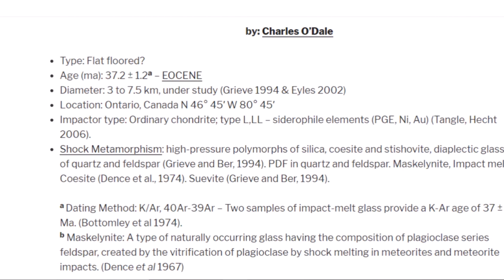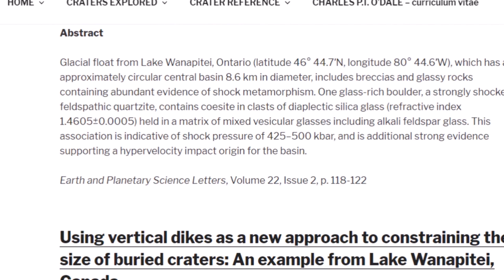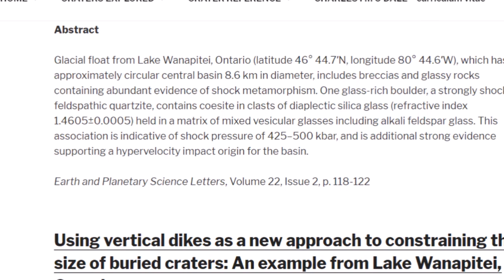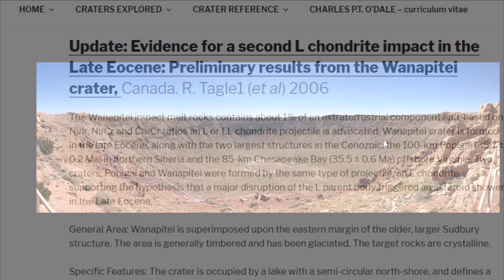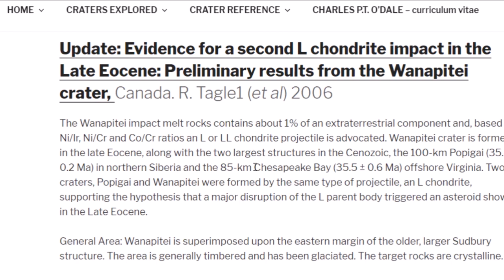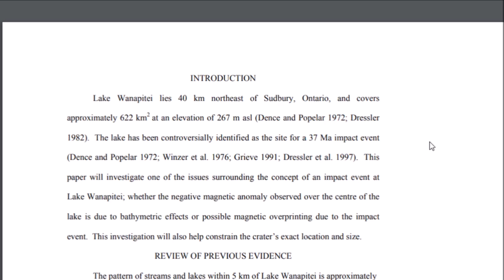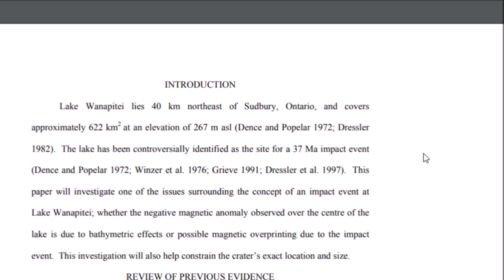Lake Wanapitei Impact Structure ~ Ontario, Canada - Questions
Another wine and history weekend chat. I discuss the Lake Wanapitei Impact structure in Ontario, Canada. Roughly 4-5 miles across, hidden under the lake. I thought originally this was a good candidate for a Younger Dryas Impact site. But they say the impact happened 37 million years ago. Getting one off my chest. this one has been bugging me. Questioning history.